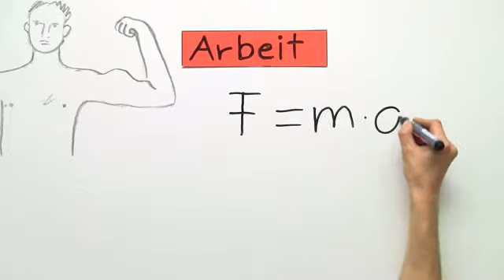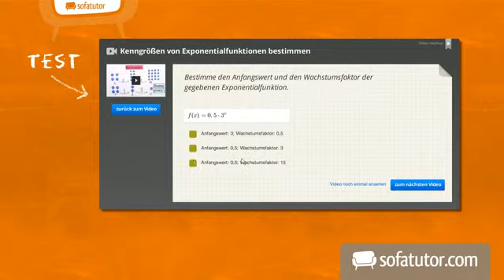Was ist der Zusammenhang zwischen Arbeit und Energie? | Physik | Mechanik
Es wird wieder Zeit für ein wenig Physik! Heute mit einem besonders spannenden Thema - Arbeit und Energie. Wir gehen besonders auf den Begriff "Arbeit verrichten" ein und werden herausfinden, was er mit Energie zu tun hat. Ein Pendel wird uns dabei als visuelles Beispiel dienen um den Zusammenhang zwischen beiden Begriffen zu erklären. Kinetische oder potentielle Energie? Alles bald kein Problem mehr. Der Energieerhaltungssatz spielt dabei eine ebenso wichtige Rolle wie abgeschlossene Systeme oder Mechanik. Viele Aha! - Momente und Spaß beim Lernen wünschen dir dein Team von sofatutor.

Dieses Video zum Thema Energie gehört zu: Physik | Mechanik | Energie